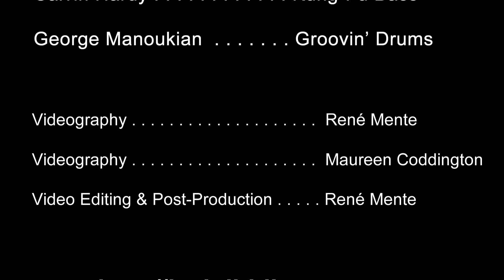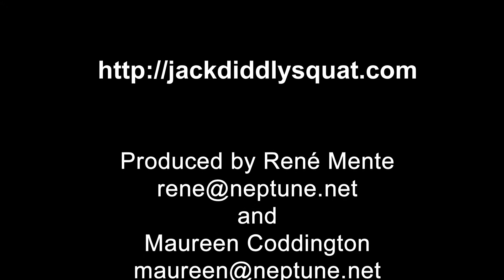The Mike Reilly Band - "All My Money"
Performed by The Mike Reilly Band
February 11, 2010
Dana Point Renaissance
Dana Point, California

Mike Reilly - Guitar & Vocals
Danny Ott - Guitar & Vocals
Chris Squires - Keyboards & Vocals
Calvin Hardy - Kung Fu Bass Master
George Manoukian - Groovin' Drums

Videography by René Mente and Maureen Coddington